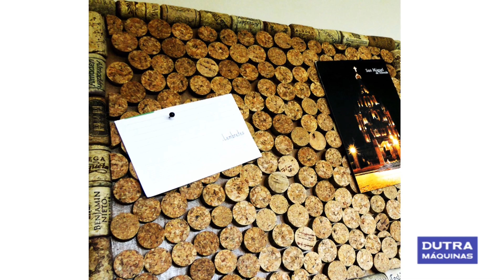Faça você mesmo: Mural de Recados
Assista o nosso vídeo e aprenda a fazer um rústico e elegante Mural de Recados.

Lista de Materiais:

- Rolhas de Cortiça;
- Cola Quente;
- Moldura de Quadro.

Inicie o processo, encaixando as tampinhas na moldura. O ideal é que elas fiquem bem espremidas. Em seguida cole as peças uma a uma, aplicando a cola tanto na rolha quanto na moldura, tome cuidado para que a cole não fique aparecendo. Deixe a obra secar, por no mínimo dois dias. Feito isso o seu mural estará pronto.

Viu como é fácil e barato? Além de ser um lindo mural, torna-se uma peça decorativa muito sofisticada e única.